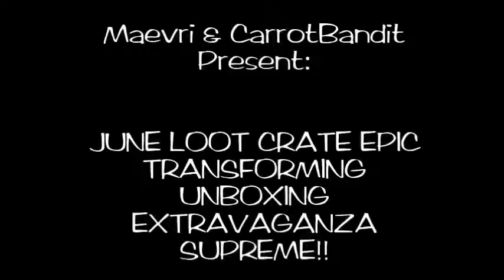June Loot Crate Unboxing with Maevri316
Super late in getting June's crate but I'm sure glad it showed up. Watch as Maevri and I eat Warheads!